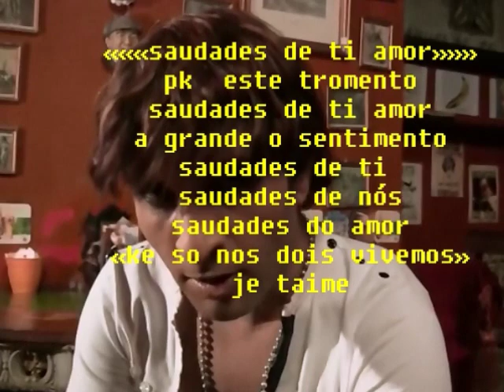saudades de ti amor kássio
rosa boucinha com carinho
saudades de ti .saudades de nós
saudades do amor. ke so nós dois vivemos...beij